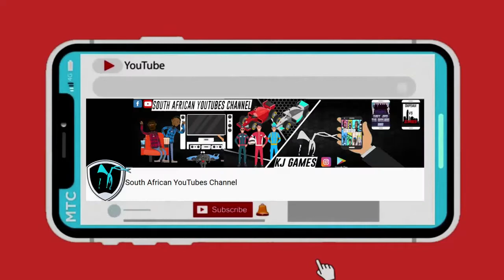Brian o'conner Vs SAPS (south African Police Service)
Will the SAPS catch Brian in this South African Mod Version of nfsmw

Durban's first Role playing game !!!